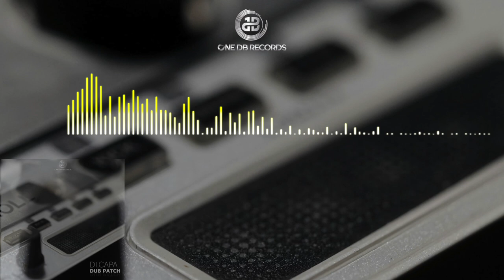DI.CAPA - Dub Patch ✯ 1db Records ✯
DI.CAPA is patched on 1 db Records once again with his amazing Dub Techno track "DUB PATCH"